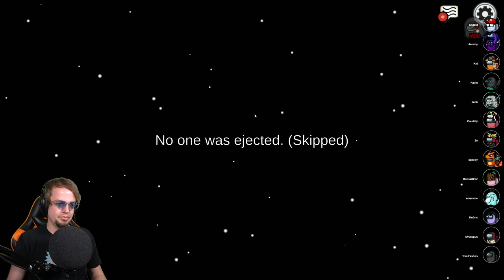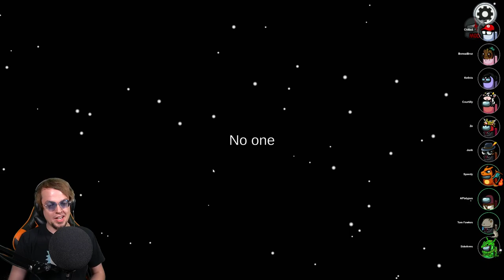Among Us: Town of Us w/ Proxy Chat | 2.26.2023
Among Us